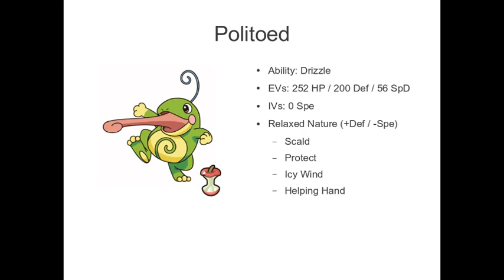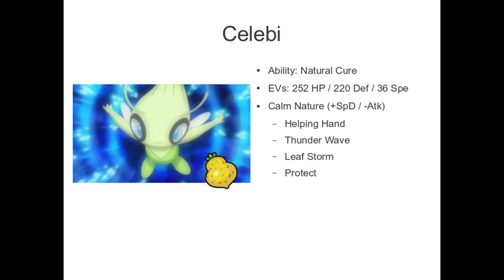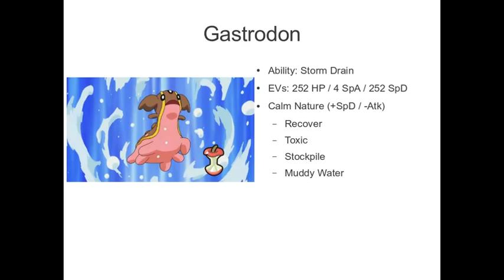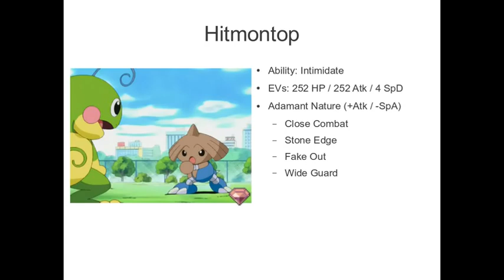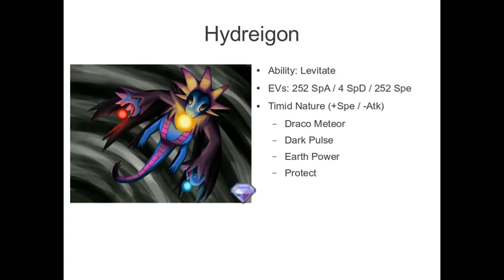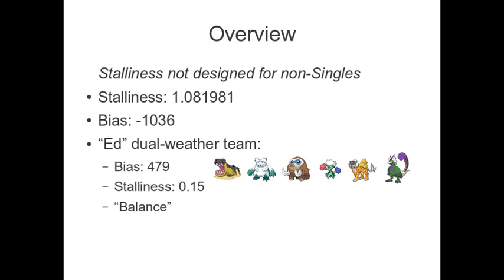DS Battle 191 / Jen feat. Drakeyy's "Celebi and the Two Dragons" [Doubles] vs. Galladeon2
Title: "Lending a Helping Hand"

Your eyes do not deceive--I am indeed uploading a brand new battle. I've got one more ready and queued up after this one, and I'm hoping to have and post a few more battles after that. Doesn't mean I'm "back" for good... just that I'm "back" for right now.

When I was looking for an RMT to profile this time around, I wanted to do something *different.* There were quite a few Smogon Doubles teams milling about, but a lot of them seemed pretty generic. This one had a lot of personality, which is why I chose it.

The music today is "Such Great Heights" by The Postal Service off their one-and-only album, Give Up.